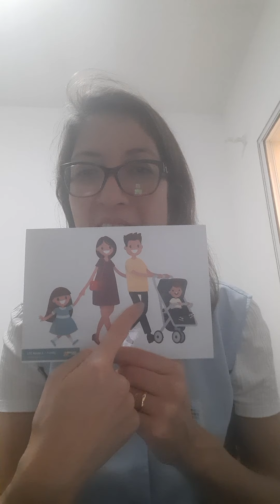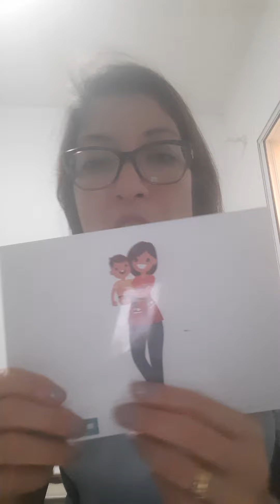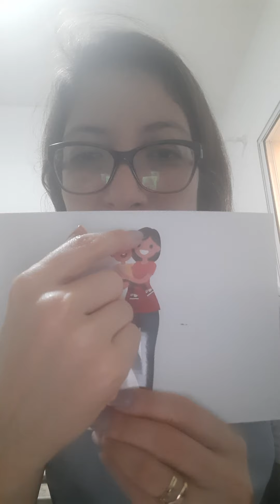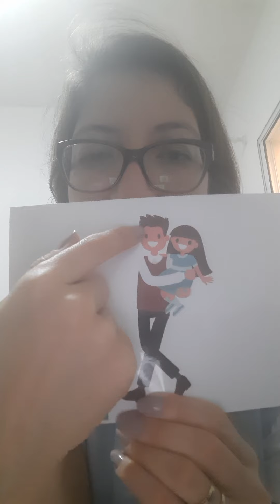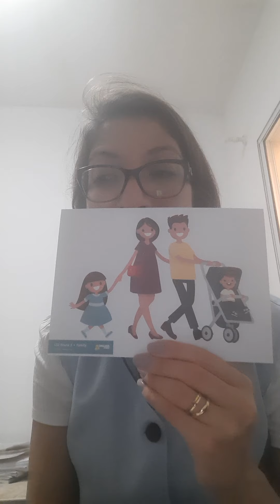Maternal Family's Picture!